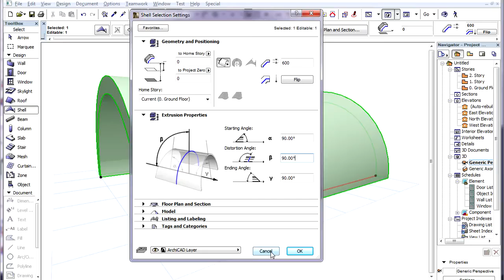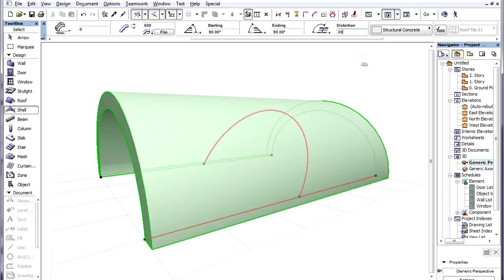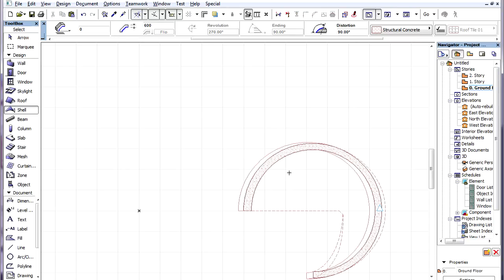The ARCHICAD Shell Tool - Set distortion angle for extruded and revolved shells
ArchiCAD 15 New Features - Shells
Set distortion angle for extruded and rotated shells

A setting that applies to both Extruded Shells and Revolved Shells is called Distortion Angle. In the Extrusion Properties panel of the Shell Settings Dialog we can see a diagram that shows this angle. The angle called beta in the diagram illustrates how this setting applies.